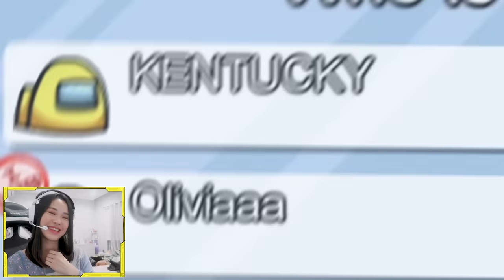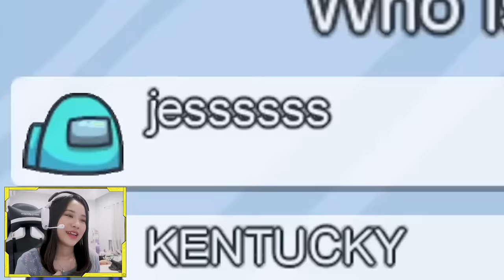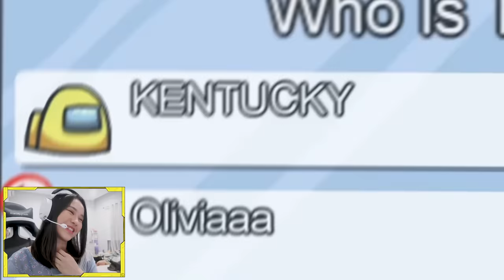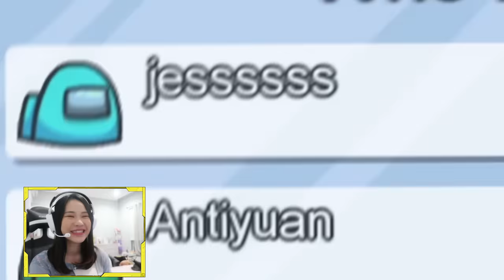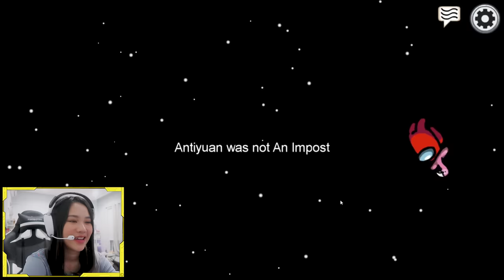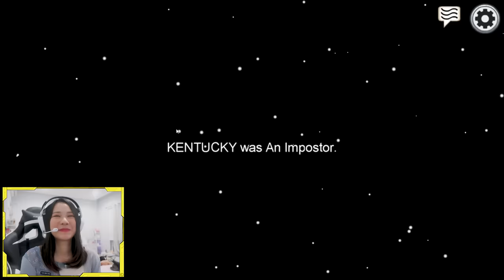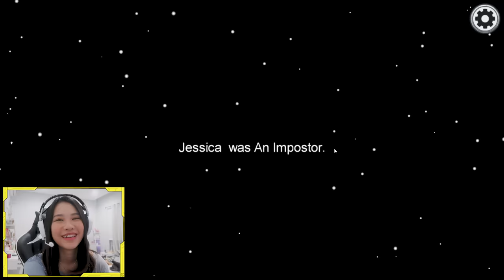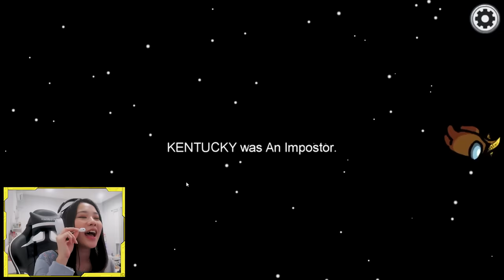TUDUH MENUDUH FEAT. JESS NO LIMIT, BRANDONKENT, PATRICK, OLIV, KELVIN, ANNA DLL - AMONG US